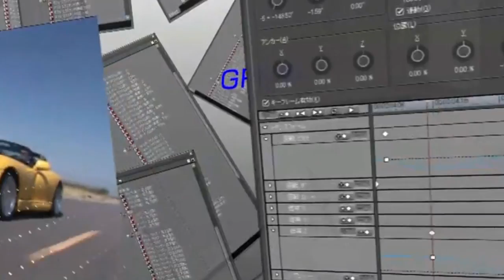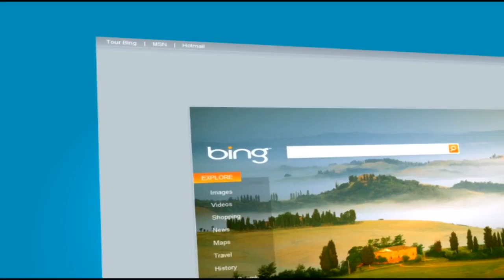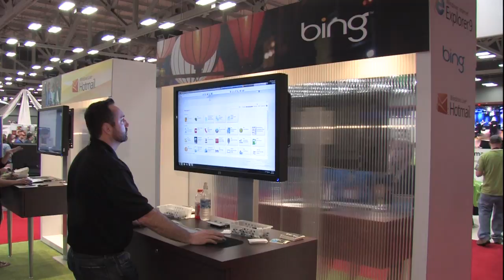Creative Video Corporate Demo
Creative Video provides forward thinking solutions to corporations that want to capitalize on new opportunities now available on the internet, social media. video & mobile platforms. In today's multimedia driven society more companies are realizing on a daily basis that they need a reliable firm with superior talent to supply them with state of the art digital services. Creative Video is your full service corporate video production company. With visually stimulating production and targeted branding. Creative Video is the choice your business can rely upon to give your project award winning creative services. Find out more about our services and supported formats!

Services
Creative Video's talent and technical expertise delivers effective and affordable solutions. Whether you're in need of a promotional video to inform your customer base, a video email campaign to recruit new business, or a website to display your services, Creative Video is your comprehensive solution. Based in Woodbury, NJ, our digital production studio is your headquarters for any media project.

Pre-Production
Storyboarding, script writing. talent casting, location scouting. set design, crew organization and additional management services. We know that planning ahead will make your production a success.

Videography
Creative Video's corporate division has produced hundreds of website videos, souvenirs, promotional pieces and recruitment videos over the last 20 years. Our state- of -the art digital production center located in Woodbury. NJ utilizes over twenty formats and technologies in our day to day operations. We have produced in nearby Philadelphia, covering local nightlife, fashion trends and entertainment. Creative Video has also produced souvenir videos for performing groups, nationally and internationally, capturing the excitement for thousands of participants.

Promotional Videos
You need a creative, cutting-edge, interesting way to send a message to other companies, organizations and customers about the services and products you offer. Our team can make it happen.

Website Video
You need a 15, 30 or 60 second video advertisement for your website and Creative Video has the tools and experience to make a concise, professional ad, perfect for use on your website and social media sites.

Orientation Videos
Get your new employees oriented quickly and effectively with a video created by our team. The key is a high quality production that utilizes both graphics and actors to tell a story.

Product Videos
When your company is launching a new product, you need to show if off with an amazing video. Think of it like a movie trailer for your new service or product. We can create an exciting, dramatic, straightforward and informational piece that shows off what you have to offer.

Recruitment Videos
Draw new customers to your company with a recruitment video that details the benefits of the services you offer. Using motion graphics, current editing techniques, and crisp video, Creative Video will create a piece for you to use in every recruitment endeavor.

PowerPoint Videos
Enhance your next business presentation by including video! We can help you shoot, edit and encode video to put into your presentation.

Disc-Authoring
We can take your video, or audio tracks and assemble them into a professionally authored Blu-ray, DVD or CD that's playable in all modern set-top boxes and personal computers.
Custom Menu
Whether it's a basic screen with a title and a play button, or an elaborate motion menu with precise chapter stops and bonus features, we have the tools and experience necessary to complete your vision.

Transfers
Analog to Digital
Convert all of those old, bulky VHS tapes into slim. lasting Blu-rays or DVDs. Pricing is determined per source by length and quantity of sources.

Duplication
Creative Video's digital duplication center located in Woodbury, NJ provides services for residents of Gloucester County and Camden County, NJ in addition to a mail-in-service to serve customers around the country. Creative Video's duplication services include many new and older formats, so that no matter who you're trying to reach, you've got the delivery system to do so.

Web
Web Design
We can provide you with a new website, enhance your current website or completely redesign. We can set you up with a domain name. hosting space and manage your FTP.
The Evolution of Your Business Card.